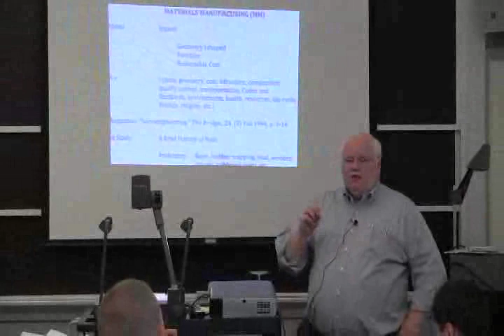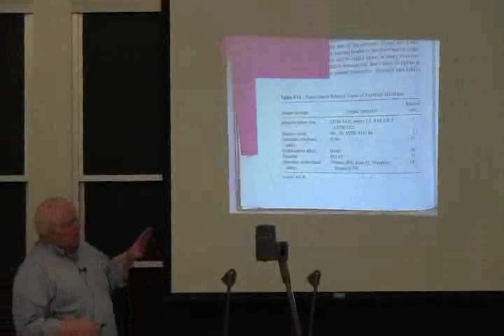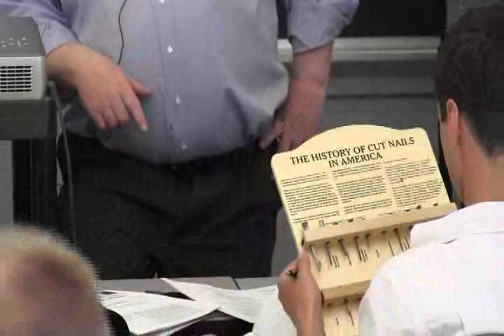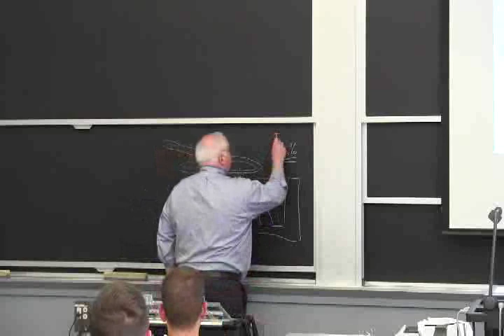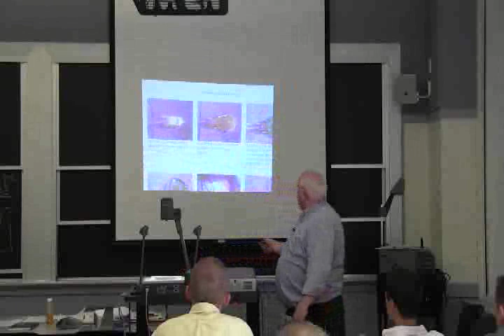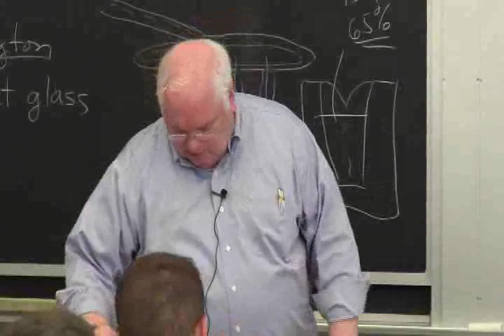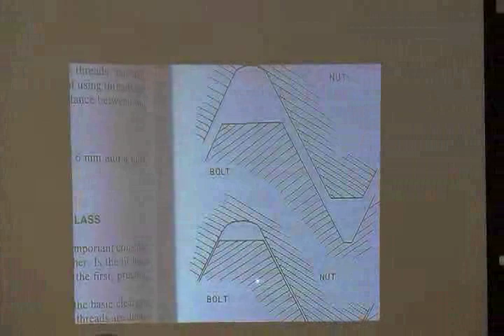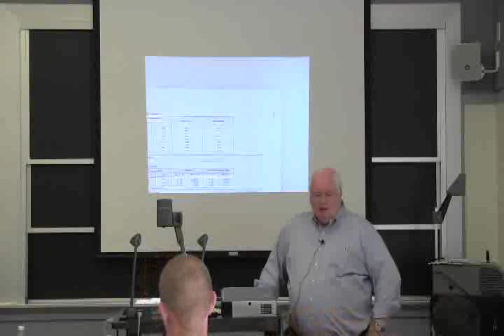3.371 Materials Processing and Casting - Summer 2011 [1/7]